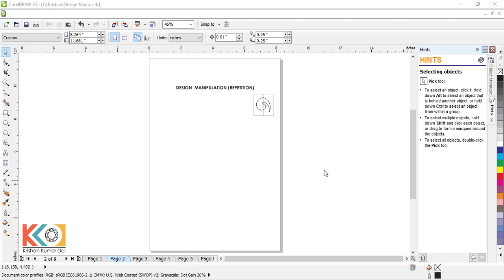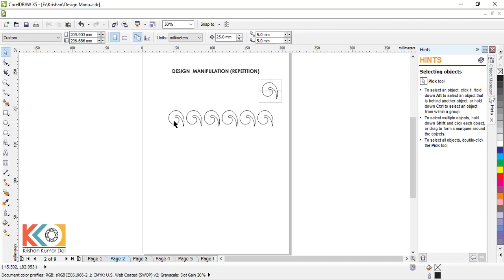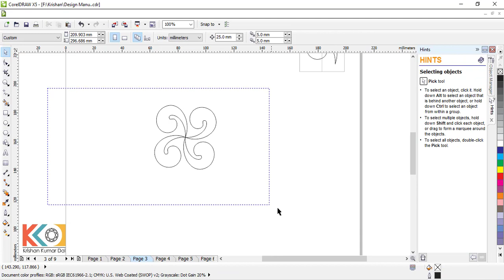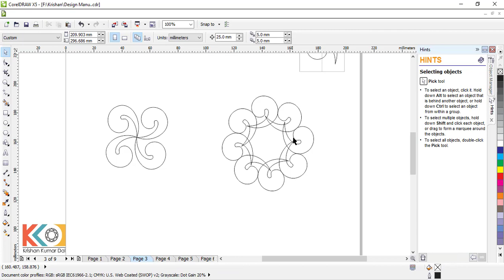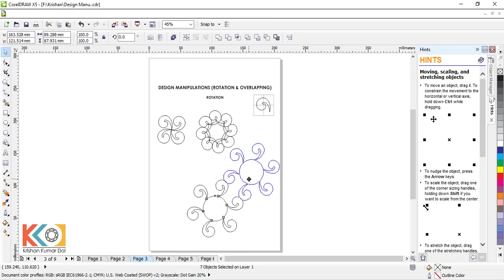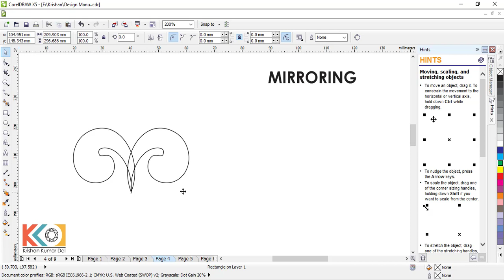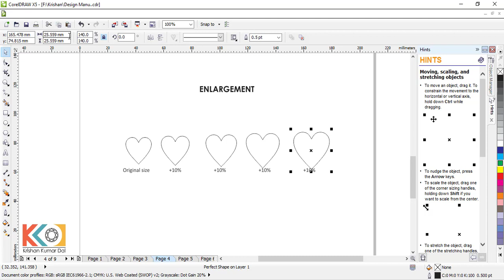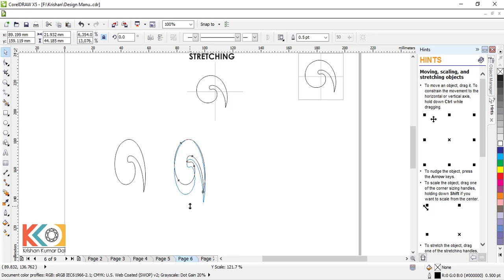Session 05 | How can apply Jewellery Manipulation Techniques in Corel Draw | 2D Jewellery Design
Session 05 | How can apply Jewellery Manipulation Techniques (Repetition, Rotation, Overlapping, Mirroring, Enlargement, Reduction, Positive And Negative, Stretching)  in Corel Draw. Command Use : Ctrl+C(Copy), Ctrl+V(Paste), Move, Duplicate, Rotate, Stretch |  2D Jewelry CAD  Design Training by Krishan Kumar Dal